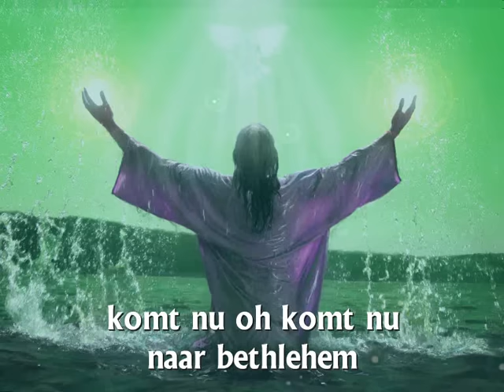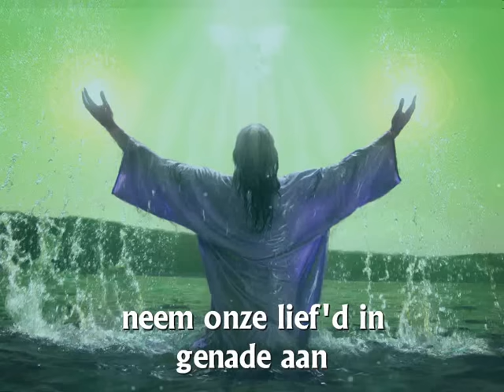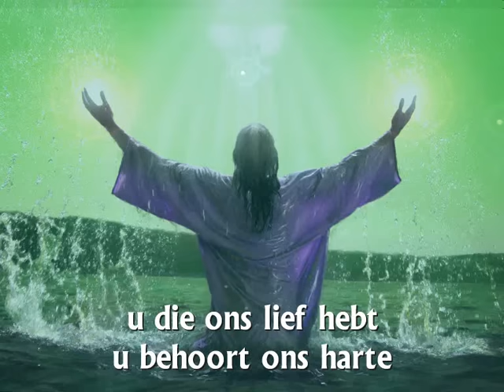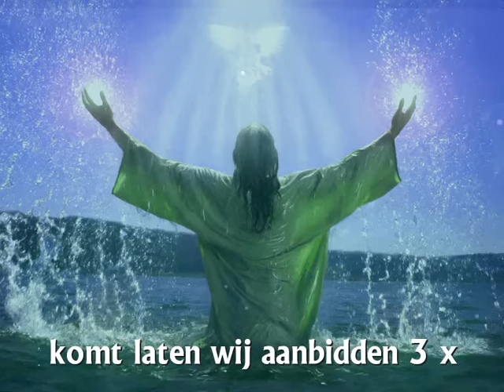♪ Kerstliedje: "Komt allen tezamen" met tekst!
Prettige Kerstdagen en een Gelukkig Nieuwjaar!